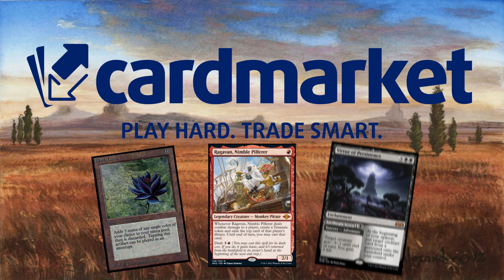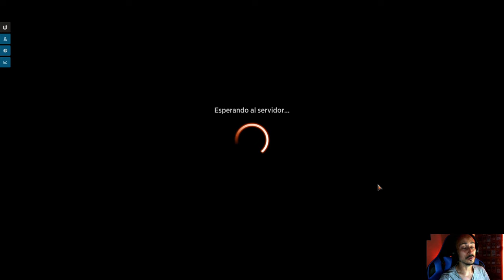SIEMPRE GANA A MONORED!! Monoblack Discard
¡DIRECTOS!